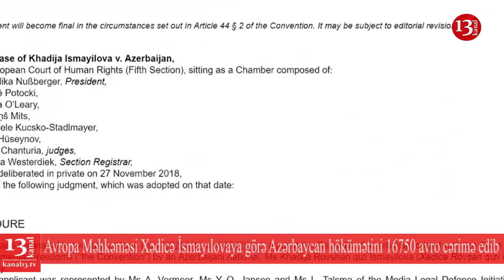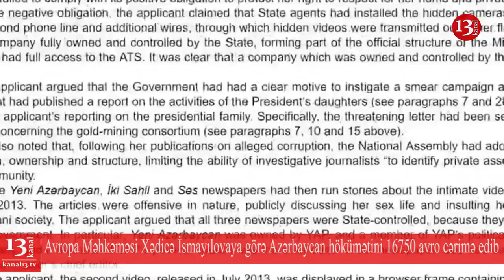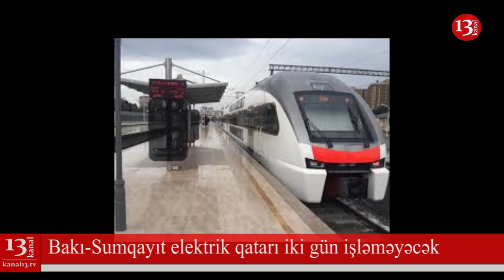SON DƏQİQƏ XƏBƏRLƏRİ 11.01.2019 (GÜNÜN SON XƏBƏRLƏRİ)